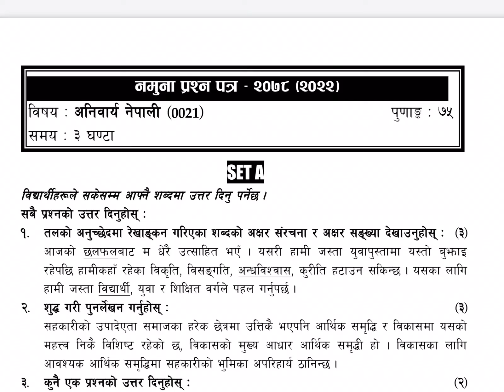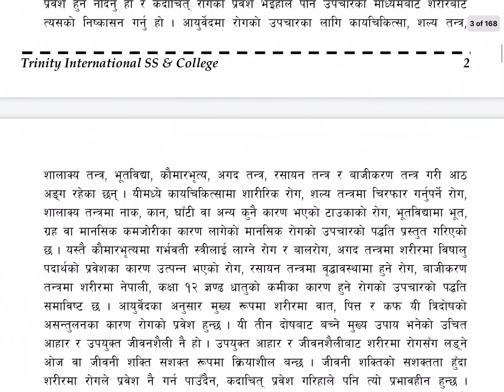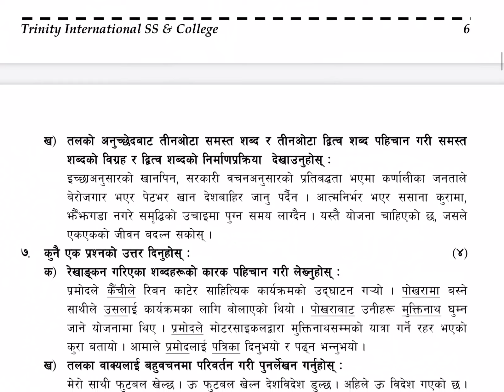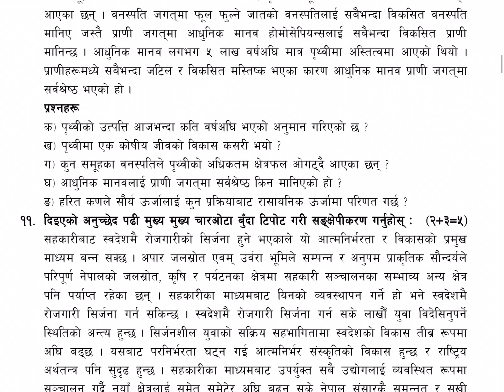Class 12 Compulsory Nepali SET: 1,2 | Trinity International College | Model Questions |New Syllabus